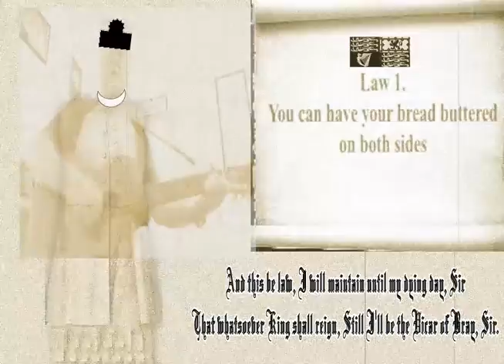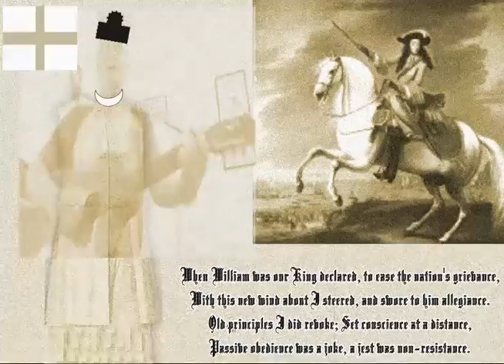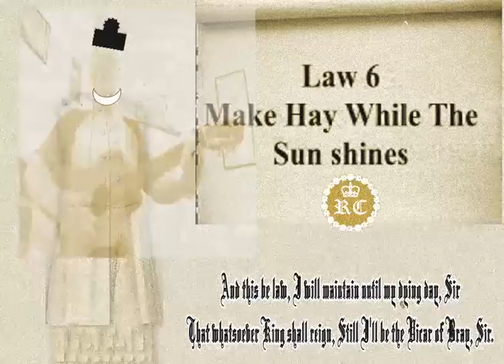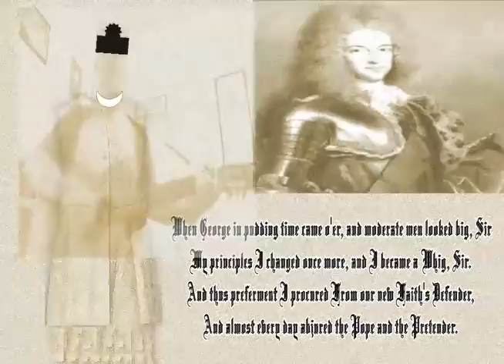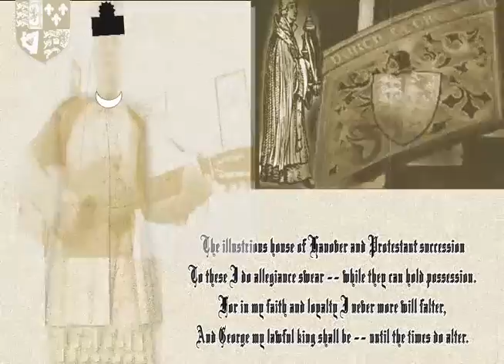The Vicar of Bray - (Traditional) Raymond Crooke Snr. with P.M.Adamson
Well who would have thought on the very day that Raymond Crooke uploaded his version of the Vicar of Bray that an Archaeological dig would unearth a film of the original Vicar pre-dating the invention of film by some 300 years. This is the most exciting arts discovery since they discovered numbers under Michelangelo's painting  on the ceiling of the Sistine Chapel.
While this has to be verified by The Crooke family, whose crest appears in the film, the evidence suggests that Raymond Crooke is indeed a descendant of the Vicar of Bray. Furthermore, if the visual resemblance is not convincing enough then listen to Raymond's own recording of the song at :
and it will be clear that these two men are clearly connected in some way.
While Internet Collaborations are now common place this clearly must be the only film linking the past with the present because of tit's use of real film from the seventeenth century. What an amazing discovery. Congratulations must go to Raymond Crooke the Elder, Raymond Crooke the present and Ivor Shovel for this wonderful unearthing of the song. Who would have thought they had m pig 1 in the seventeenth century. And if you believe any of this you will probably check up if I told you 'Gullible' has been removed from the Dictionary. Incidentally, it has always baffled me that Dictionary is actually in the Dictionary as you have to know what it is to look it up and if you want to spell it it is on the front anyway.